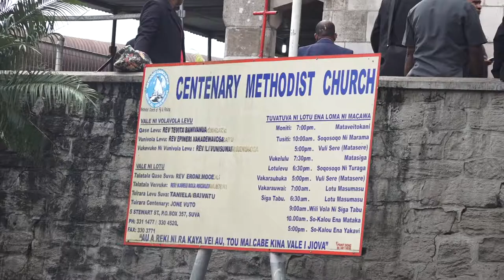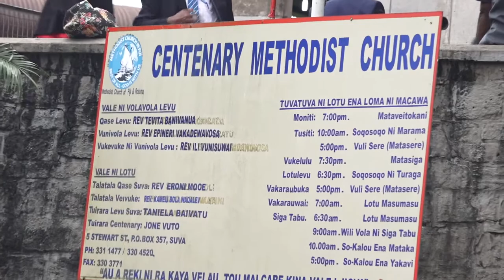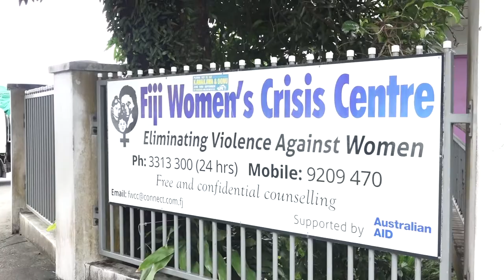Methodist Church in Fiji addresses domestic violence in Annual Conference